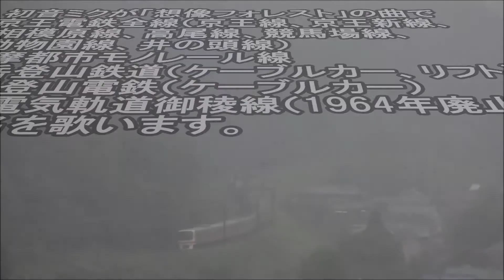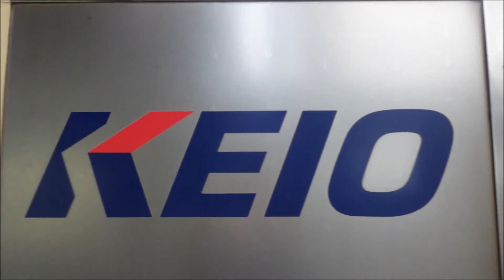【京王フォレスト】初音ミクが「想像フォレスト」の曲で京王電鉄etcの駅名を歌います。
setakamicities KEIO 駅名替え歌第10弾！
初音ミクが「想像フォレスト」の曲で、京王電鉄全線、都営新宿線、多摩都市モノレール、御岳登山鉄道、高尾登山電鉄、京王電気軌道御稜線の駅名を歌います。
今回より駅名の字幕の字体を変更しました。
写真は、御岳登山鉄道、高尾登山電鉄、御稜線の橋脚はwikipedia、御稜線の電車は裏辺研究所です。それ以外はすべて自前です（大半がここ４日間で撮影したもの）。
撮影期間中、ずーっと曇りや雨の天気だったので、あまりいい写真ではありませんｗまた、LEDが切れてたりしますｗ

【追記】
タイトルに「都営地下鉄新宿線」が抜けていましたので、アノテーションで訂正しました。

原曲の作成者：じん（自然の敵P）様

【次回作について】
路線：京阪・叡山
曲：カゲプロ
うｐ予定日：９月中（動画の最後に「今月中」とありますが、詳しくは９月中です。）